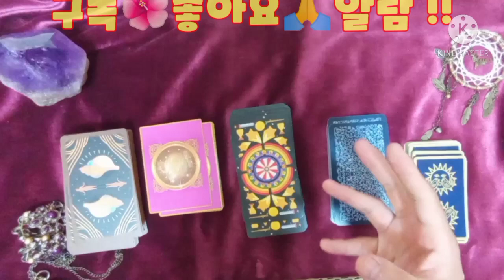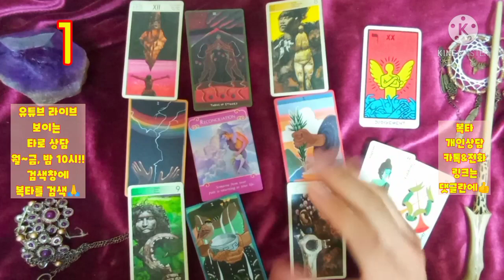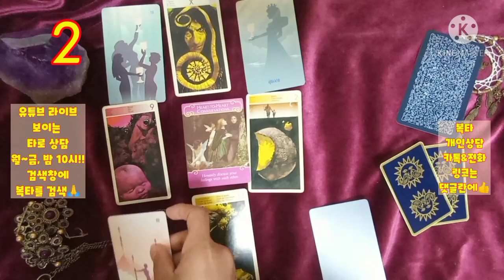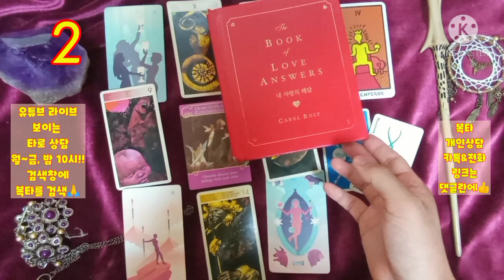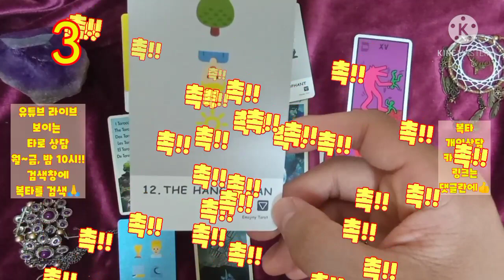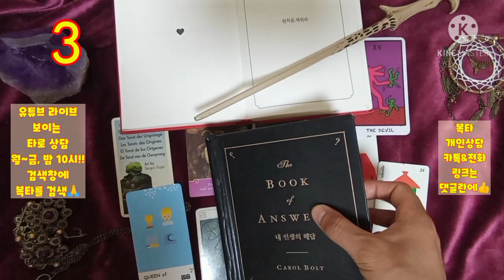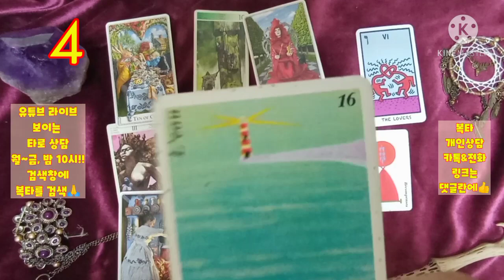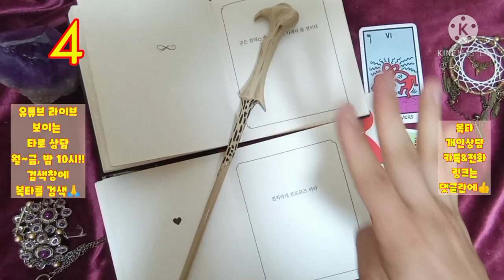[복타]여름, Hot하게 들어올 좋은 일, 행운?!(feat.귀인/돈/연애 등등)💗💗💗?! 타로(占)로 궁금증 속시원히 해결~👍🙏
-☎️전화상담도 오픈하였습니다.^ (톡 상담도 가능!) ✨카드선택 00:27
  ✨1. 02:45
  ✨2. 12:24
  ✨3. 22:34
  ✨4. 32:32

            구독 🙏🏻